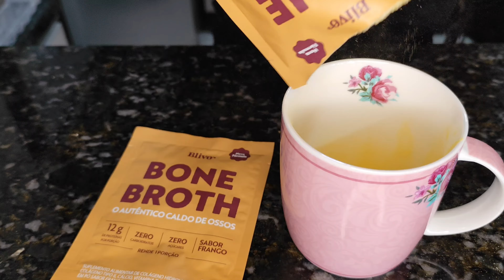Minha rotina com o CALDO DE OSSOS da Blivo para emagrecimento.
Passei a usar o caldo de ossos da Blivo, criado pela Bianca Bonete, na minha rotina para emagrecimento. Tem feito toda a diferença usar caldo de ossos em pó em minha rotina.

O caldo de ossos da Blivo me ajudou com o intestino preso e no emagrecimento. Tomar o caldo de ossos todos os dias da Bianca Bonete fez os meus dias mais leves, pois consegui destravar meu intestino tomando o caldo de ossos em pó.

O caldo de ossos em pó facilitou no meu dia a dia devido a correria e de não ter tempo para cozinhar meu próprio caldo de ossos.

Acesse o site e garanta seu caldo de ossos em pó para te ajudar no processo de emagrecimento.

caldo de ossos, blivo, bone broth, Bianca Bonete, review, opinião sincera, resultados reais, caldo de ossos em pó,